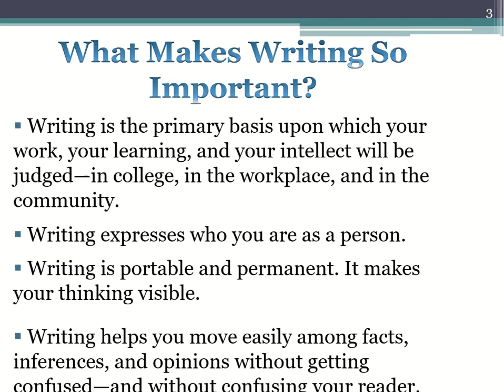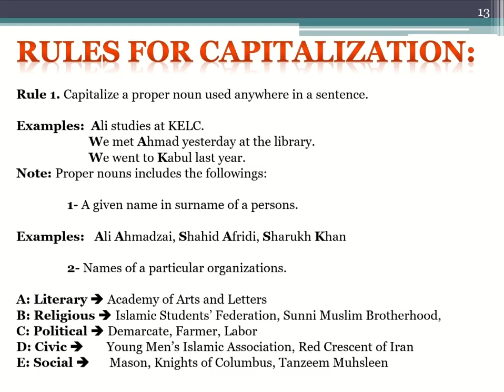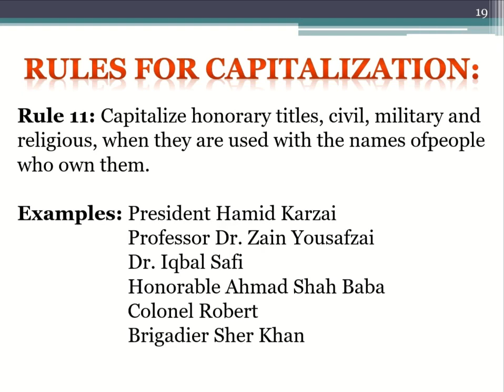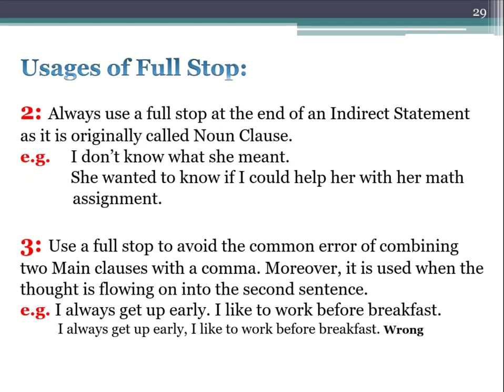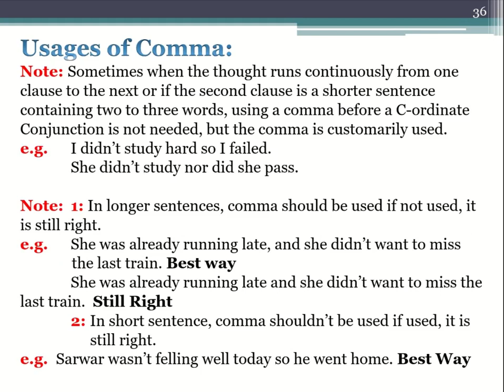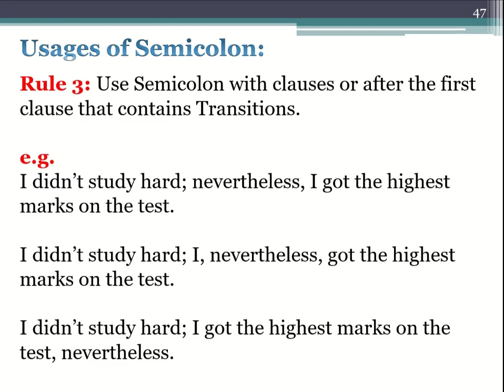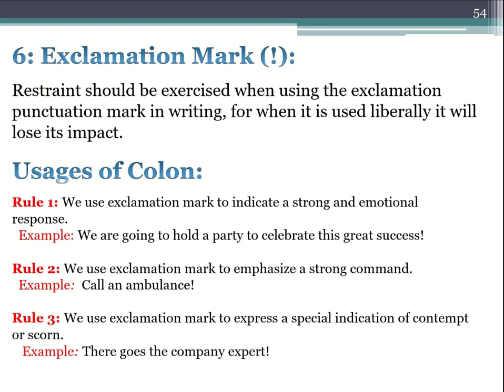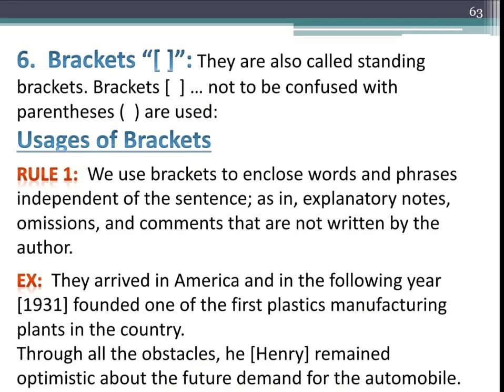Writing Skills| Steps of writing process| Use of Colons, Full Stop & Hyphens | Social Awareness